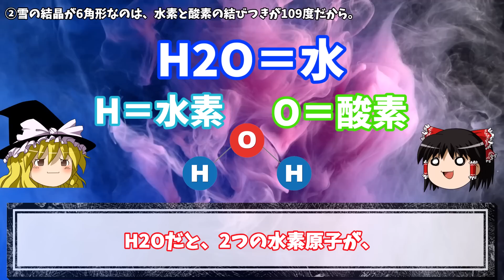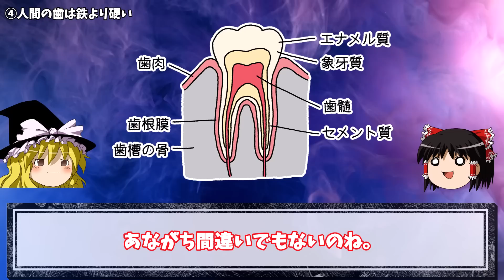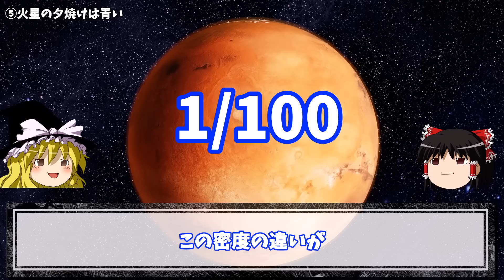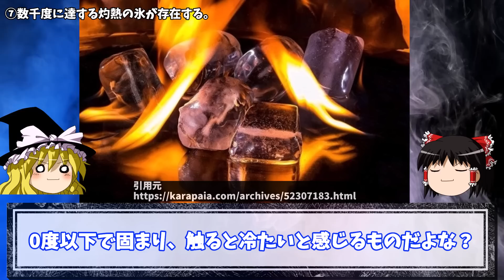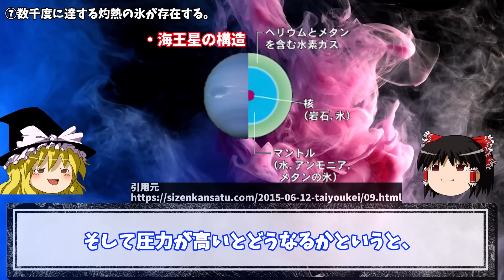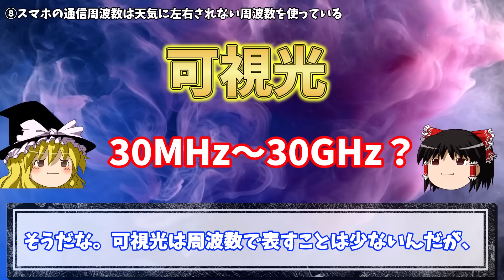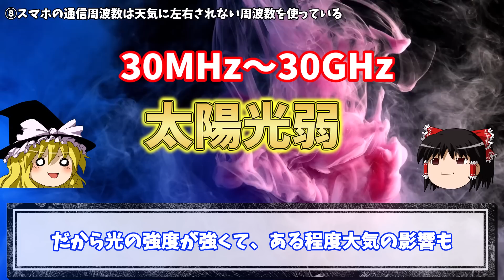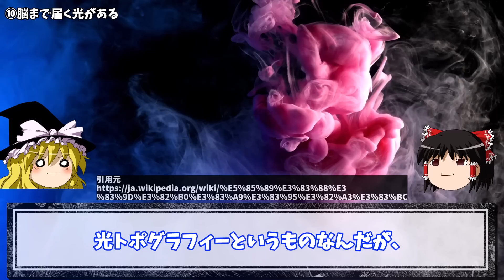【マジ？】驚愕する科学の雑学10選【わかりやすく解説】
今回は「知ったらびっくりする科学の不思議雑学」を10個まとめて紹介していくぜ！

0:00　はじまり
0:41　1,雪の結晶が6角形な理由とは…？
2:11　2,海王星で降る雨は、ダイアモンドだった…？
4:06　3,蜂蜜は腐らないって本当…？
5:32　4,人間の歯は鉄より硬い…？
6:50　5,火星の夕焼けは青かった…？
10:05　6,パウダースノーが降るかどうかは海と山の位置関係で決まる…？
11:36　7,数千度に達する灼熱の氷が存在する…？
10:31　8,スマホの通信周波数の秘密とは…？
13:21　9,雪が赤く染まることがある…？
14:45　10,脳まで届く光がある…？